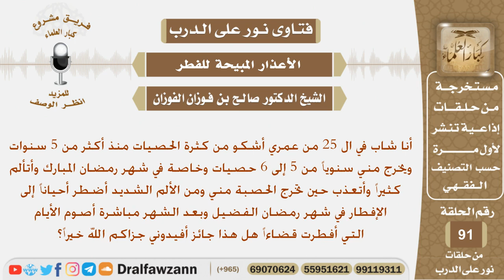ماحكم من يفطر في رمضان لأنه يعاني من كثر الحصيات التي تخرج منه ويقضي الصيام بعد رمضان؟ الشيخ الفوزان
نص السؤال:
أنا شاب في ال 25 من عمري أشكو من كثرة الحصيات منذ أكثر من 5 سنوات
ويخرج مني سنوياً من 5 إلى 6 حصيات وخاصة في شهر رمضان المبارك وأتألم
كثيراً وأتعذب حين تخرج الحصبة مني ومن الألم الشديد أضطر أحياناً إلى
الإفطار في شهر رمضان الفضيل وبعد الشهر مباشرة أصوم الأيام
التي أفطرت قضاءاً هل هذا جائز أفيدوني جزاكم الله خيراً؟
السيرة الذاتية :
للاشتراك في قناة الشيخ صالح الفوزان

رئيس الفريق
لمشروع كبار العلماء